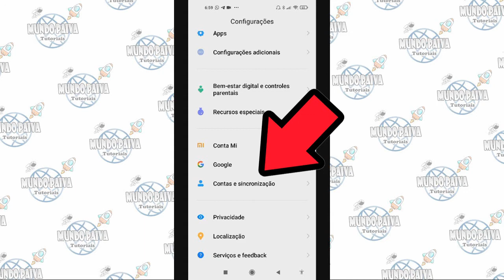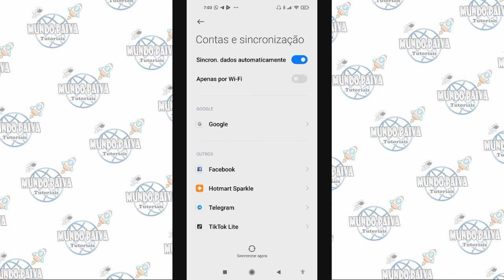Como Excluir Conta Google no Celular - Passo a Passo!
Capítulos:

00:00 Introdução
00:08 remover conta google no celular (Explicação inicial)
00:20 Convite para se inscrever no canal
00:27 passo a passo
01:40 Dúvidas? Coloque nos comentários
01:44 Se inscreva no canal
00:58 resetar a senha
01:16 entrando no aplicativo caixa trabalhador
01:37 Encerramento e convite para se inscrever no canal